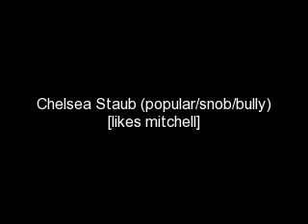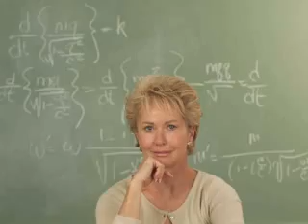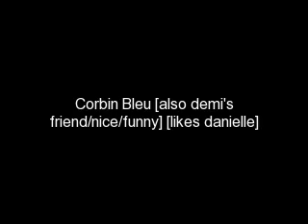Players (a jemi,nelena,kashley) Episode 89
Nick-*He flips over lightly, to be on top of her. His breatheing starts to quicken.*
Selena-*Running her fingers through his hair. She pulls away.* Off to bed now. *She smiles*
Nick-Aw, that's not fair.
Selena-Come on, *She pushes him off laughing quietly. She gets up and grabs his hands.* get up.
Nick-*Pulls her down.* Don't want to. *He smirks.*
Selena-*Laughs.*Pervert.
Nick-*Smiles.* It's my job.
Selena-*Laughs. She smirks in a sexy way.*
Nick-What? *Stareing at her.*
Selena-*Bites his lower lip. She then french kisses him trying not to laugh.*
Nick-*Turned on.*
Selena-*Knots her hands through his hair.* Mnh. *She moans on purpose.*
Nick-*Pulls away heated.* Okay okay I'll go jeez. No need to punish me. *Trying to catch his breath.*
Selena-Haha. *She smiles. And gets off him.* Your too easy.
Nick-What? You found my weakness. That's not fair. *Got up with a groan of pain. He stood in front of her. He smiled.*
Selena-Are you okay?
Nick-Well there are a few things you should ask me that about.
Selena-*Laughs.* What do you mean?
Nick-First of all, the pain in my body. Second this *Points to the center of his pants. A buldge was there. (Big one.)* Like I said not nice.
Selena-*Laughs.* I'll get you water. First, to your room. You need to rest.
Nick-Fine.
Selena-Come, I'll help you.
Nick-*Wrapped his arm around her shoulders. He kissed her head.* It's not like I broke me leg I can walk Sel. How do you think I got down here?
Selena-Limping.
Nick-*Laughs.* Not really the only things that hurt are my stomach and shoulder. Not to mention my face. But at least I'm not swollen like a potatoe.
Selena-*Laughs.*
Nick-*Burried his face in her hair.* Mmmmmm... I love you!
Selena-*Smiles.* I love you too.
Nick-Walk me upstairs. I'm feeling lazy. Hehe.
Selena-*Giggles.* Tipical.
~She helps him walk up stairs and into his room. Once there, before she could even move, he grabbed her and pulled her onto his bed. He wrapped his arms around her and held her tightly.~
Nick-No escapy.
Selena-*Laughs.*Okay.
Nick-What? No fights?
Selena-I'm comfortable here. *She hugs him around his waist.* This is so much better than being in school.
Nick-Yep it is. *He smiled hidding her face under his chin.* Selena?
Selena-Yeah?
Nick-I can't tell you how much I love you. I just want to grab you, hold you, and scream out that your mines. I love you so much. *Kisses her forehead.* I'm so lucky to have you.
Selena-*Kisses his chest.* That's the same way I feel about you.
Nick-Mm. *He kisses her forehead again.*
~Mean while.~
Demi-Taste it Joe! You might like it. *Holding the fork with coly flower to his face.*
Joe-Woman?! Are you trying to poison me?!? I'm not going to eat Mrs. May!! She's to ugly!! [O.O""]
Demi-Try it!
Joe-No!!
Kevin-*Hanging on the table for suport laughing to hard.*
Ashley-*Hitting the table tryong to breathe.*
Everyone in the caf-[O.o?]
Demi-Just try it. It taste good!!
Joe-Niiiiooooo!! (Lol sound it out.) If you like it so much than you eat Mrs.May!!
Demi-Fine! *Put it in her mouth.*
Joe-[8O]
Kevin-OH MY GOD IM DYING!! [XD] *Having a laugh attack.*
Ashley-*On the floor. Laughing to hard.*
Demi-*Swallowed it.* There. It was good. NOW EAT IT!! *Got another and put it to his face.*
Joe-Heck no!! I will not put Mrs.May into my mouth, even though she'd enjoy that!! She's shrivled!!
Demi-Joe its a freaking vegtable!!
Lunch Lady-Do I cook that bad? [O.O?]